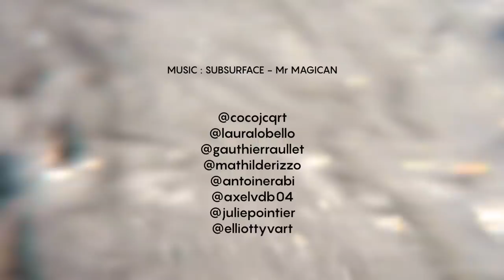GoPro HERO5 - Catamaran Trip, Corsica (August 2018)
Best holidays ever !

Corsica, France

Filmed by Gregoire VERCRUYSSE
Editing by GREGUSproduction

Shot on the GoPro HERO5 Session Edition & HERO5 Black.